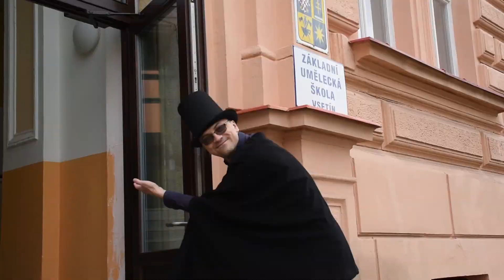ZUŠ Vsetín - Vítejte u nás - 1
ZUŠ Vsetín představuje formou krátkých zábavných videí všechny obory její školy.